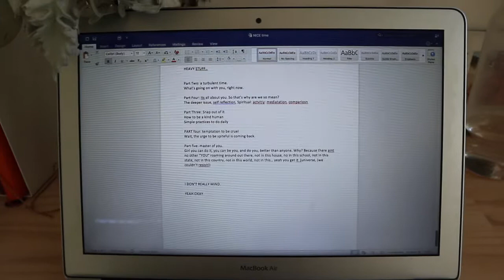QLD Contestant Kellie King - Video Challenge #3 Minespec Grant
Kellie shares with us her hopes of putting the Minespec Parts grant towards her business start up for children and adolescents.